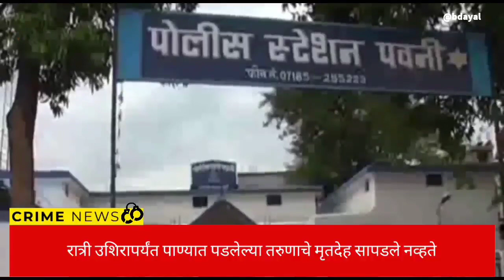गोसे धरणाच्या उजव्या कालव्यात पडल्याने तरुणाचा मृत्यू